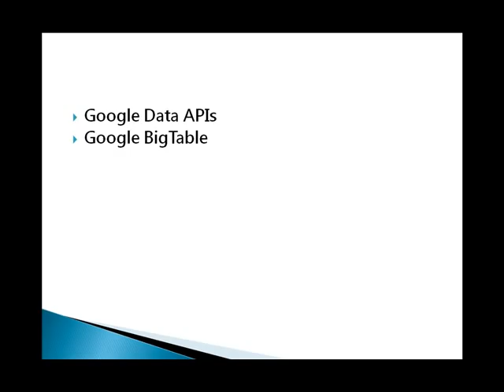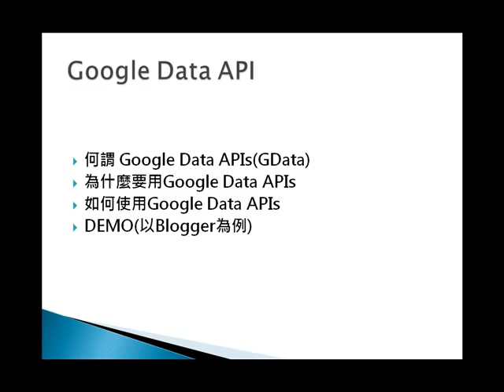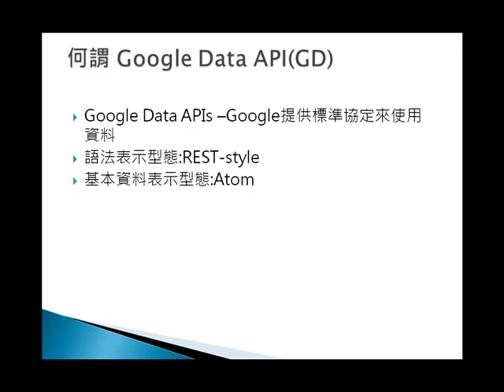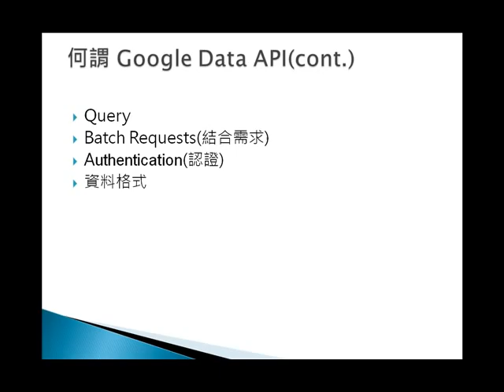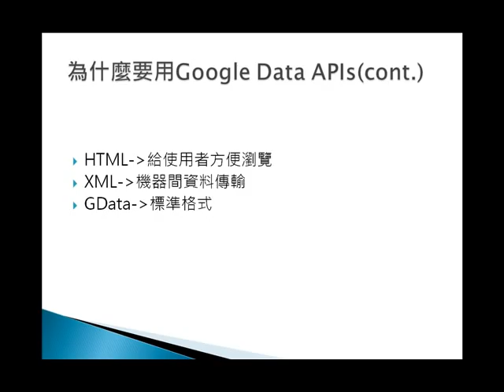2009.02.13 WECO Lab Developer's Seminar@FJU CSIE : Google Data API 01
萬維實驗室 開發者研討會 2009